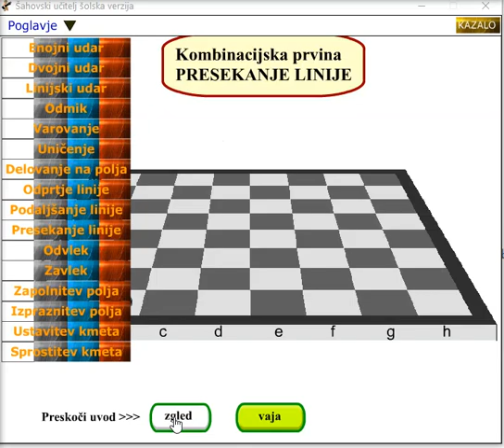Presekanje linije video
Šahovsko kombiniranje - ŠAH 2 za OŠ